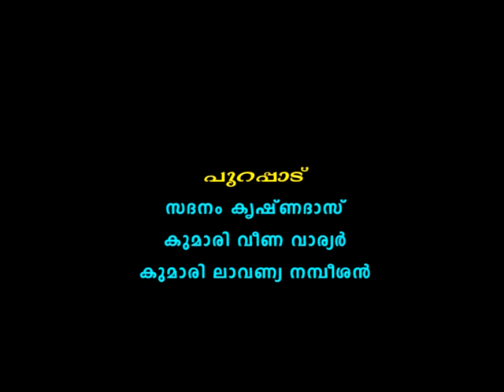KALASAGAR AWARD 2012 - KATHAKALI - PURAPPAD - MELAPPADAM PART ONE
KALASAGAR AWARD 2012